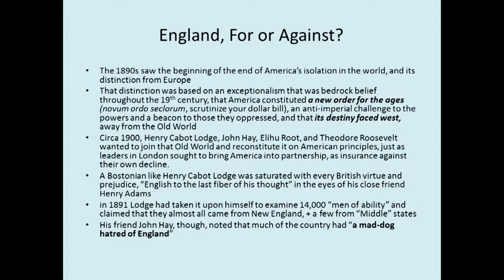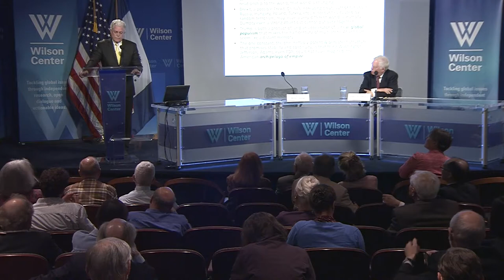The Fifth Annual Nancy Bernkopf Tucker Memorial Lecture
Until the very end of the 19th century, America’s relationship to the world was directed by George Washington’s Farewell Address, urging Americans to stay out of Europe’s incessant conflicts and wars, and instead to overspread and develop a continent protected by two great oceans. The Spanish-American War and the annexation of Hawaii at the turn of the last century signaled a formal move toward territorial empire, and John Hay’s “Open Door” provided a rationale for neo-imperialism. But apart from Theodore Roosevelt’s realpolitik and Woodrow Wilson’s adventure in idealism, the imperial impulse subsided and the U.S. retreated to continental isolation. Pearl Harbor was the tipping point toward the first sustained American effort at a genuine and lasting multilateral internationalism. It persisted through the Obama administration but now seems like a fading dream. Is the new administration returning to a Washingtonian stance toward the world, or simply asserting a provincial, highly nationalistic, unilateral imperialism?